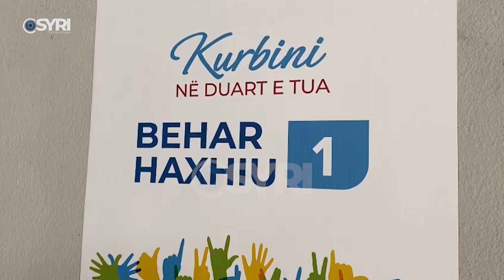PD denoncon shantazhin e PS ndaj votuesve, Ismaili: Policia duhet të marrë masa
Para në këmbim të votave, shantazh për heqje të ndihmës ekonomike në rast se nuk votojnë Partinë Socialiste. Denoncimi është bërë nga Islam Ismaili, përfaqësuesi ligjor i PD së Kurbinit i cili shton se të gjitha këto krime zgjedhore janë denoncuar nga kjo forcë politike dhe i kërkojnë policisë që të reagojë dhe të marrë masa për ndalimin e tyre